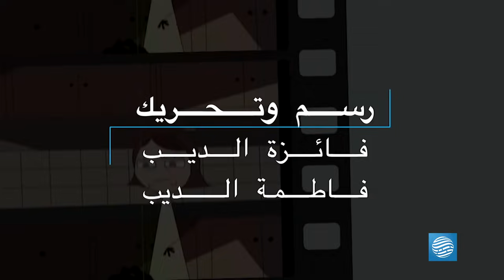يوميات قمر 4 - بطشة الخواف